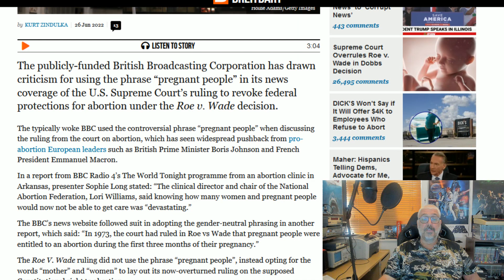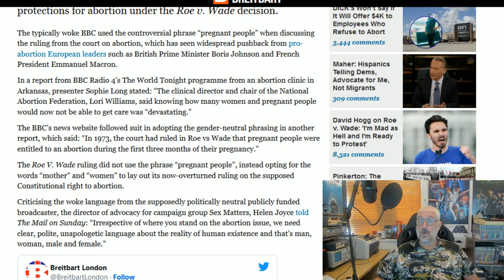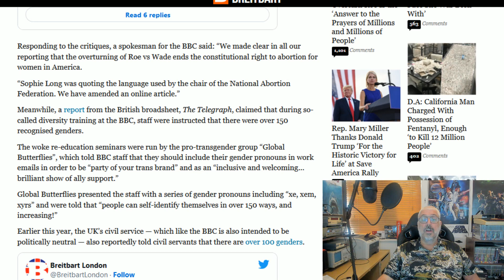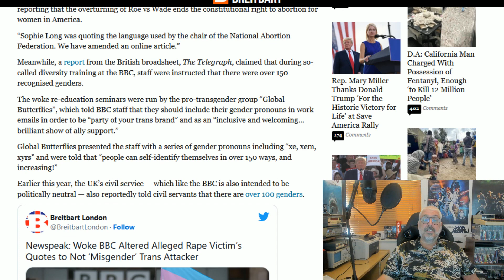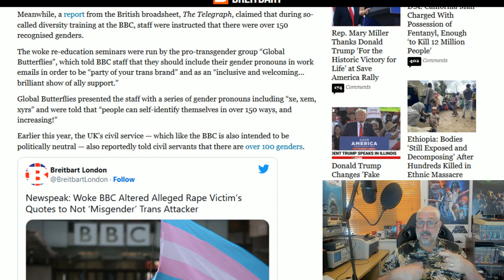BBC Cancels Women In News Report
BBC describes pregnant women as 'Pregnant People' as apparently some pregnant women are not women!
Why are they being funded from public money?